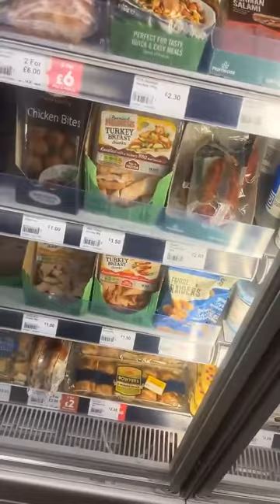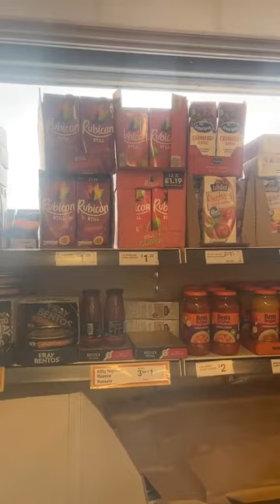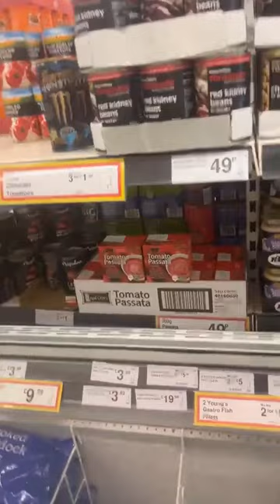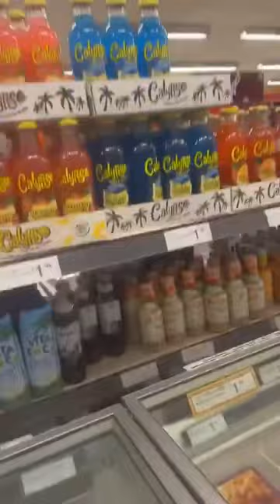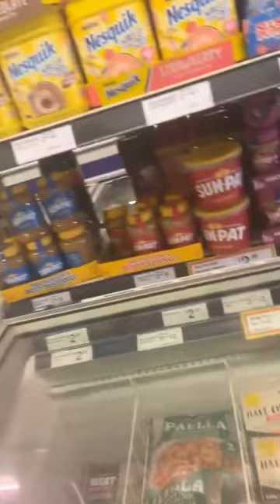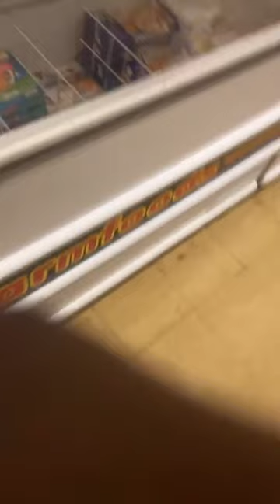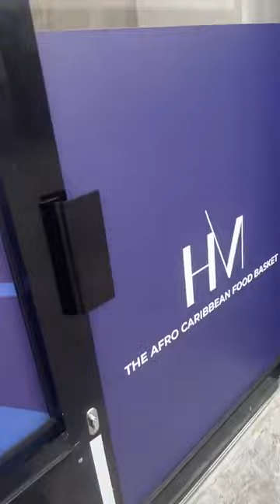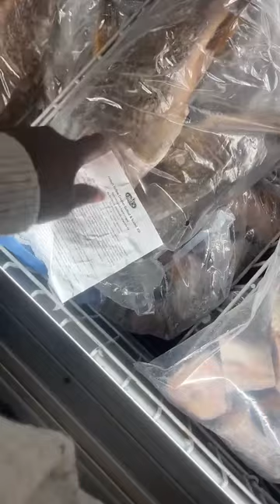Shopping vlog African woman carrying shopping on my head